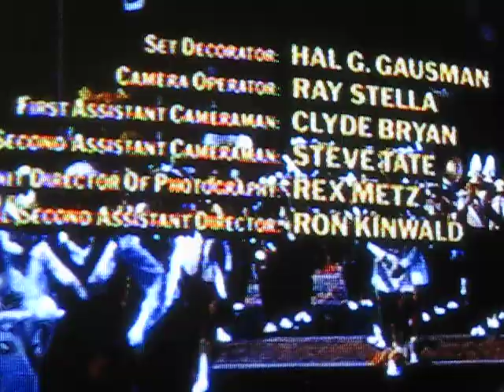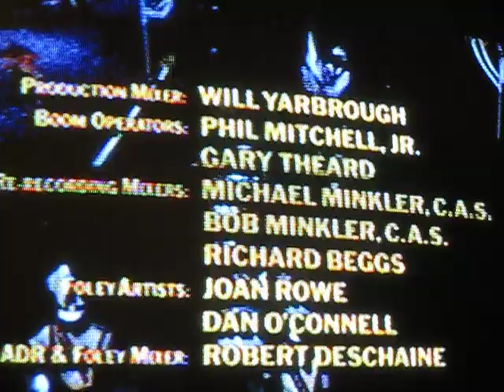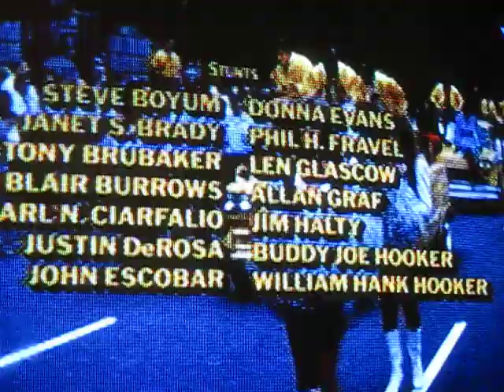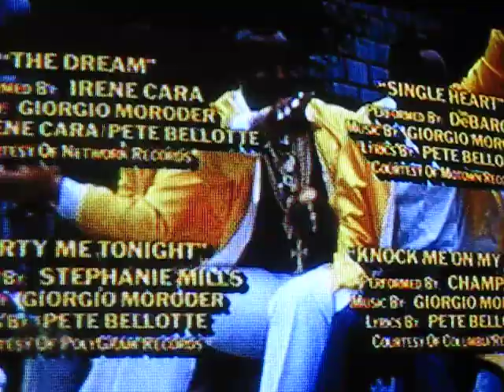DC Cab 1983 Cardozo High School Marching Band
Cardozo High School Marching Band